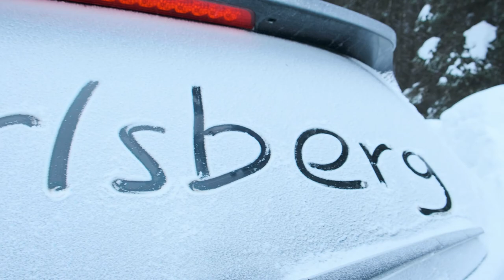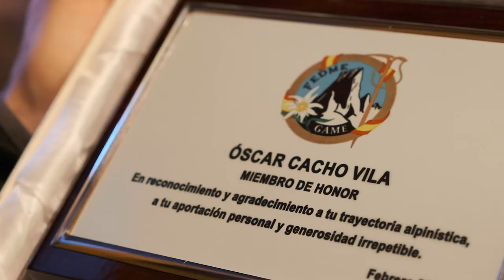Game - Canada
Arkaitz Saiz